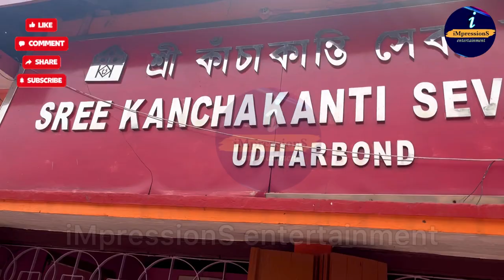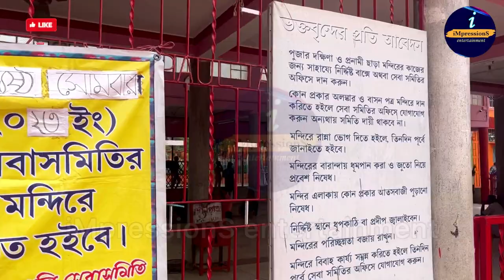|| Kancha Kanti Mandir Visit Vlog ||